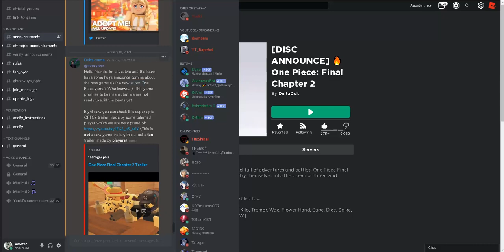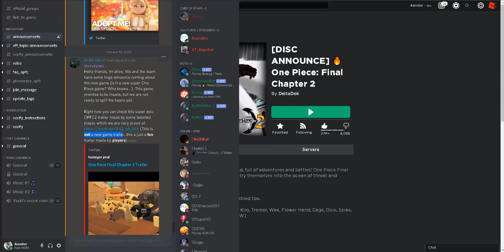Roblox - OPFC2 Coming Back ?